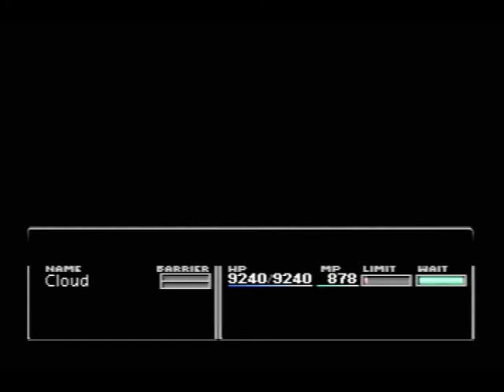lets replay final fantasy 7 act 3 seen 1 part 6: the one wing of a retarded angel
this episode i go through jenovas final form and take out the three phases of sephiroth